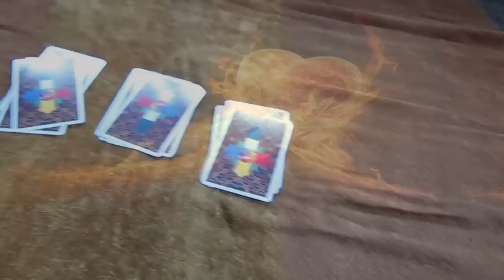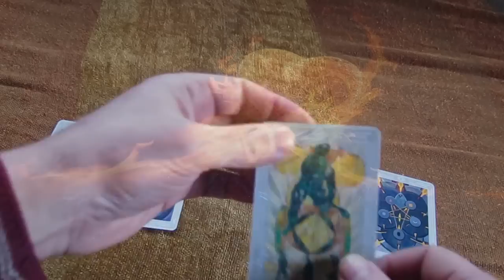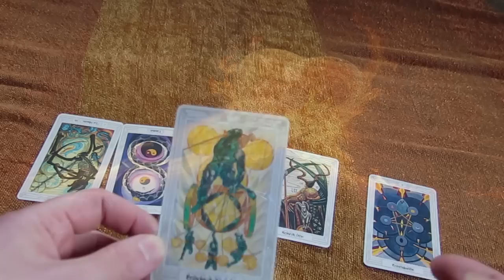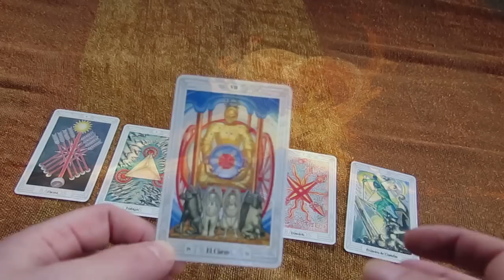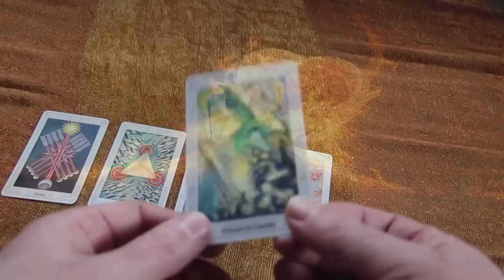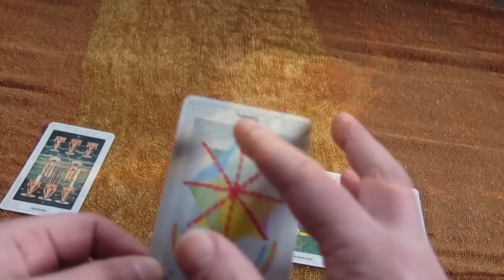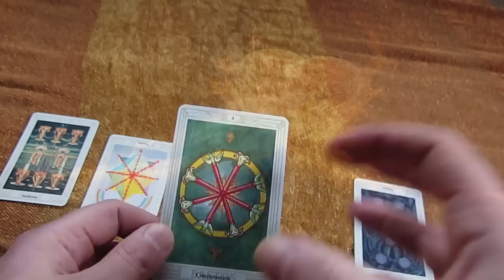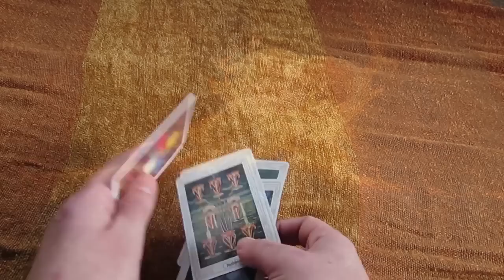Tarot Interactivo ¿Qué me depara en el Amor?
Elige tu opción